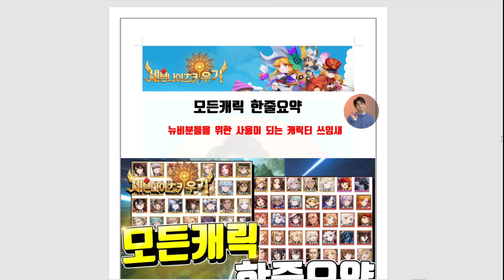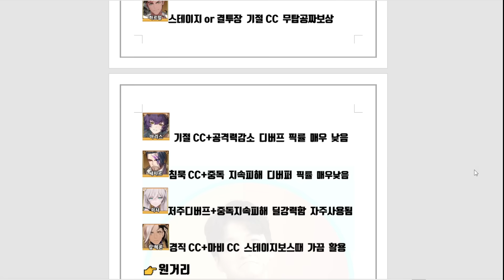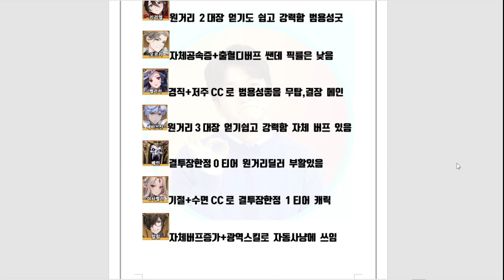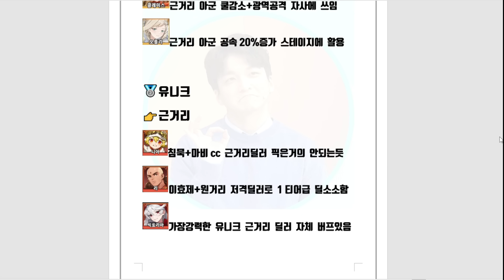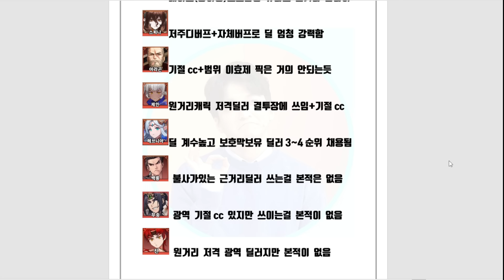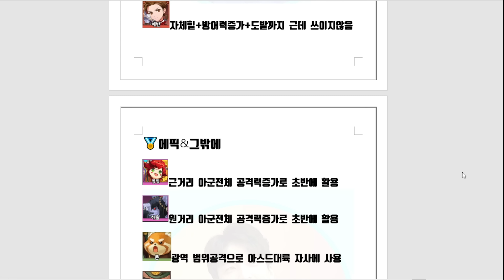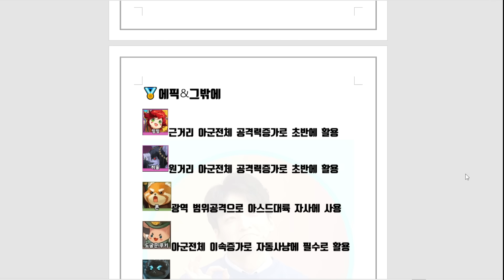세븐나이츠 키우기 모든 캐릭터 한줄요약 영상 하나로 끝내기 뉴비분들 꼭보세요!! [세나키우기][Seven Knights Idle Adventure]